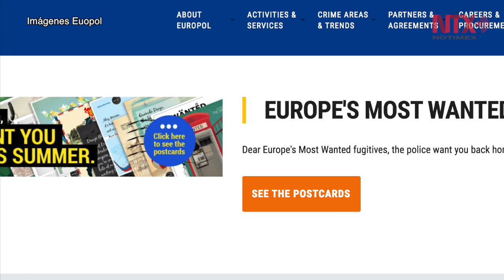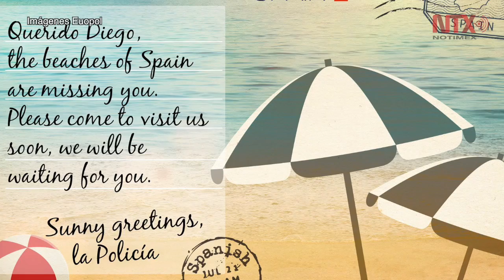Europol usa humor en campaña para encontrar a los criminales más buscados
La Oficina Europea de Policía volvió a apostar por el humor en una nueva campaña en la que pide a la ciudadanía proporcionar información sobre el paradero de los delincuentes más buscado en Europa